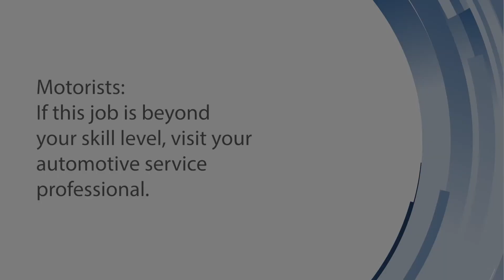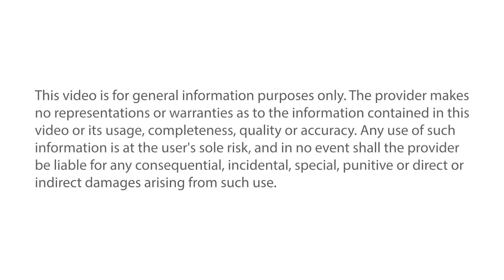Ford 6.0 Liter Powerstroke Fuel Pressure Regulator Kit Installation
Installation Spotlight presents:
Ford 6.0 Liter Powerstroke Fuel Pressure Regulator Installation

This video demonstrates installing an Fuel Pressure Regulator for a Ford 6.0 Liter application.

Level of difficulty: ADVANCED
Approximate installation time: 1 1/2 Hours

Tools needed: T25, 13/16" end wrench, 7/8" end wrench, needle nose pliers, 90 degree pick

Motorist: If this job is beyond your skill level, visit your automotive service professional.This video is for general information purposes only. The provider makes no representations or warranties as to the information contained in this video or its usage, completeness, quality or accuracy. Any use of such information is at the user's sole risk, and in no event shall the provider be liable for any consequential, incidental, special, punitive or direct or indirect damages arising from such use.

Features Part Number: R81001
Vehicle Used: 2004 Ford F250 Super Duty